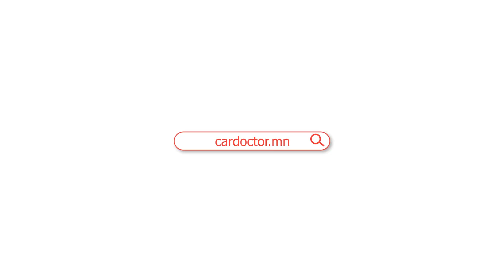🇷🇺 ПУТИНЫ ХУЯГЛАГДСАН ЦУВАА 😂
Зогсоож зориглох хэн ч байхгүй ээ